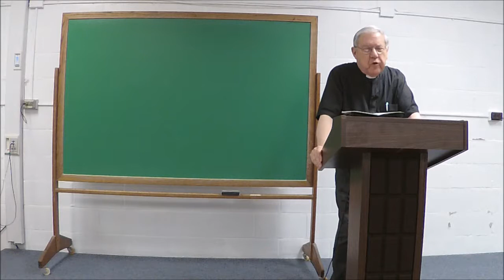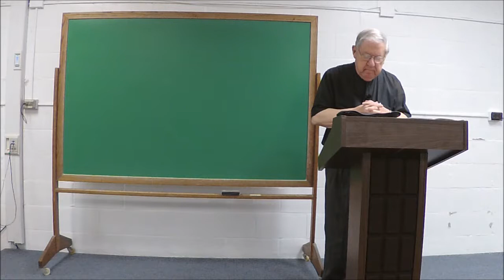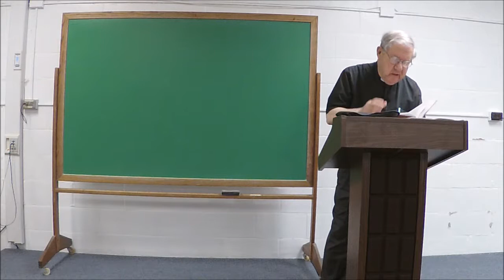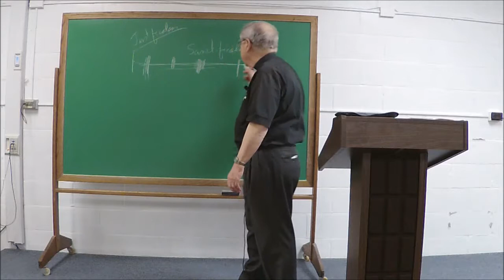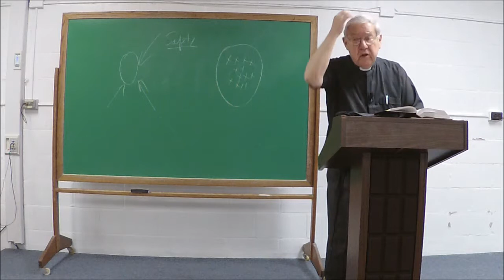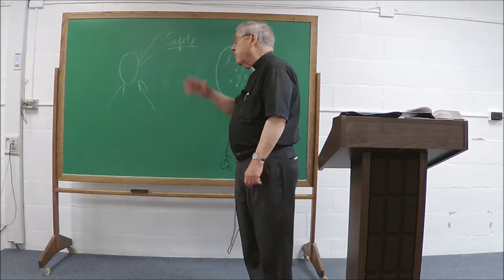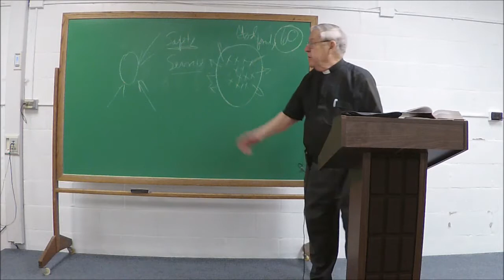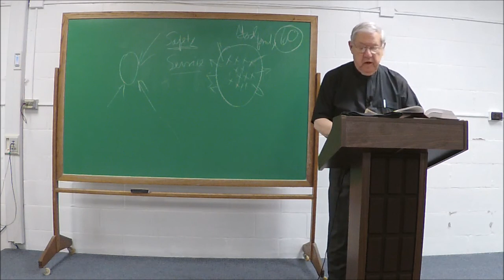Adult Inquirers' Class | Session 11 | Reverend Robert Ziegler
Exciting course designed to answer basic questions about the christian faith.